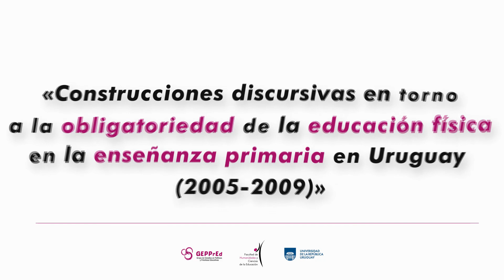Construcciones discursivas en torno a la obligatoriedad de la educación física. Silvina Páez GEPPrEd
Construcciones discursivas en torno a la obligatoriedad de la educación física en la enseñanza primaria en Uruguay de 2005 a 2009.

00:55 Tema de la investigación

02:44 Aspectos conceptuales y metodológicos

05:08 Principales hallazgos y reflexiones

15:03 Implicancias de lo trabajado para el presente de la educación